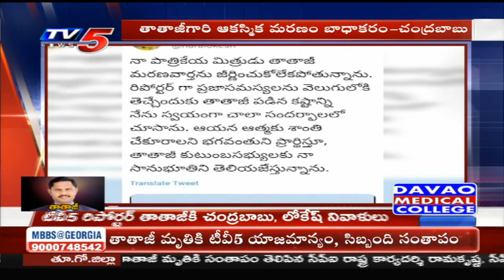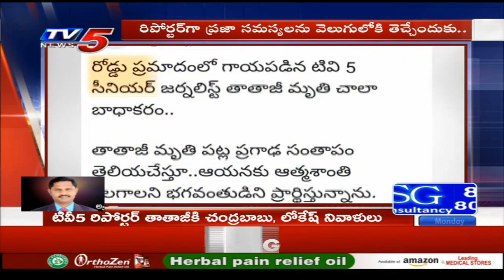TV5 Chairman And Staff Deep Condolences To TV5 Rajahmundry Staff Reporter Tataji | TV5 News